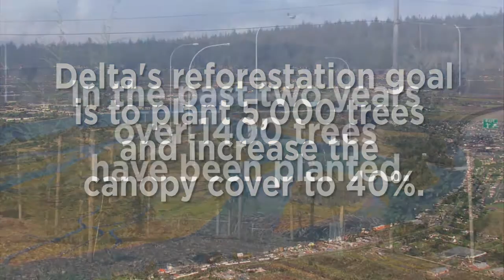Delta Tree Urban Reforestation - MVCU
In 2014, an aerial survey determined Delta's urban canopy was declining. Delta responded with an urban reforestation plan to plant 5000 trees, increasing the canopy cover to 40%.